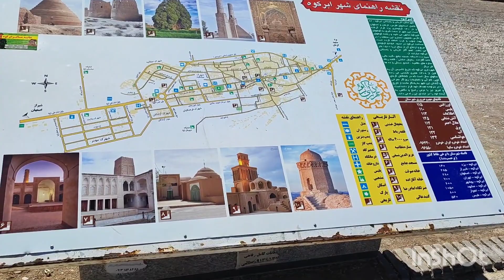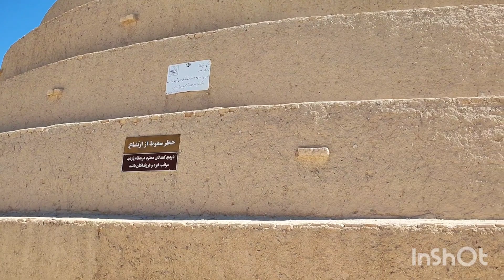IRAN YAZD - Abarkooh Ice House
Introduction:
Today, we are going to explore one of the most amazing and unique structures in the world – the Abarkooh Ice House. This heritage site, located in the heart of Iran, is a symbol of the brilliance and ingenuity of ancient Persian civilization.

History:
The Abarkooh Ice House, also known as Yakhchal, is believed to have been built over a thousand years ago during the Sassanid era. The Sassanid dynasty ruled Persia from 224 to 651 AD and was known for its advanced engineering techniques.

Purpose:
The primary purpose of Abarkooh Ice House was to store ice and preserve food and water during the hot and arid summer months. The ingenious structure was built using an elaborate underground system, which allowed it to retain ice and water for several months. The ice was used for various purposes, such as cooling drinks and food, making syrups, and even treating diseases.

Architecture:
The Ice House is made of mud brick and is designed to utilize the natural elements of wind and sun to cool and store ice. The conical shape of the structure is designed to optimize airflow, and the thick walls are made of multiple layers of mud and straws to provide insulation from heat.

Inside the Ice House, there are two chambers – the lower chamber for storing ice and the upper chamber for storing food and water. The ice was brought into the lower chamber during the winter months and carefully packed to ensure maximum preservation.

Conclusion:
The Abarkooh Ice House is a testament to the brilliance of ancient Persian civilization and its advanced engineering techniques. This unique architectural marvel continues to fascinate visitors from all over the world and stands as a symbol of innovation and human ingenuity. If you ever find yourself in Iran, don't forget to visit this amazing structure and witness the magic of ancient Iran.